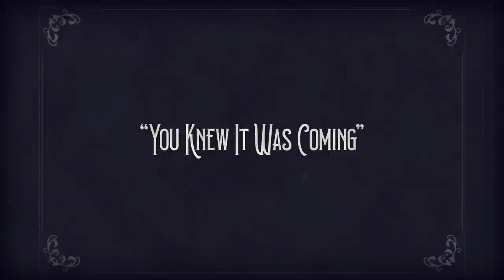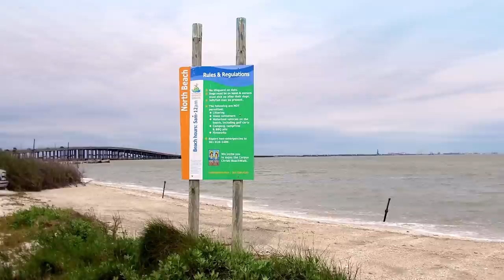Corpus Christi Dog Parks with G! (And Some DRAMA!)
Corpus Christi dog parks are some of the BEST! Join us on our latest adventure and find out what happened to our trailer 😳